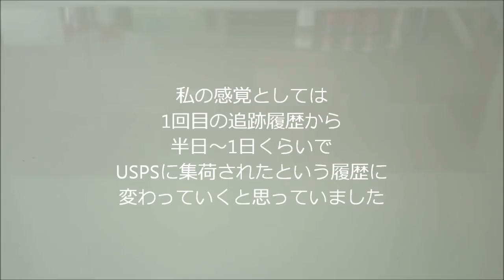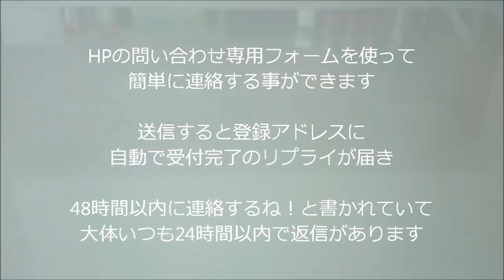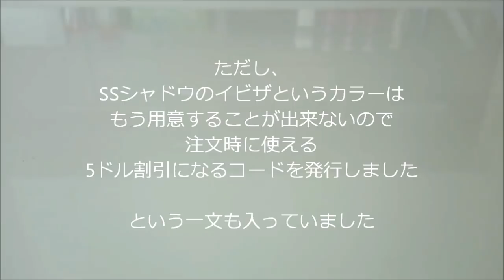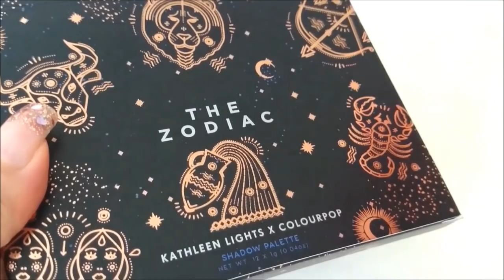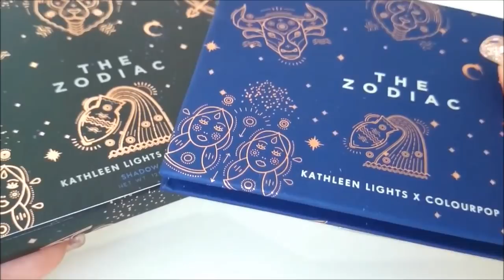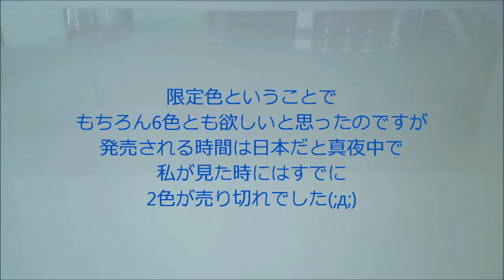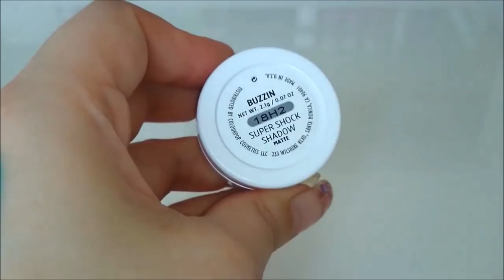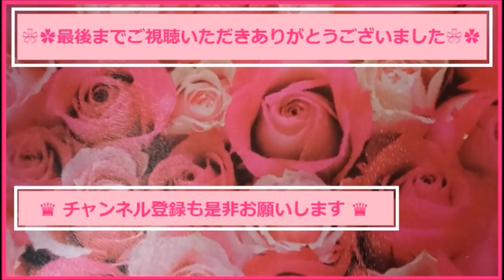COLOURPOP✯到着まで1ヶ月かかった話＆レビュー(アイシャドウ･リップなど)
カラーポップのお買い物、前回の破損に続き
今回は荷物が届かないというトラブルがありました(;д;)
動画の前半はその経緯をお話していますので
レビューは5分21秒あたりからとなります(*^-^)

■pressed powder shadow palette　THE ZODIAC

■supernova shadow　ASTROLOGY

■crème lux lipstick　SCORPIO MOON

■super shock shadow
・SIXTH SENSE
・THE SIX
・SIX IN THE CITY
・RUNNIN' THRU THE 6
・MUSE
・BUZZIN

❀follow me❀